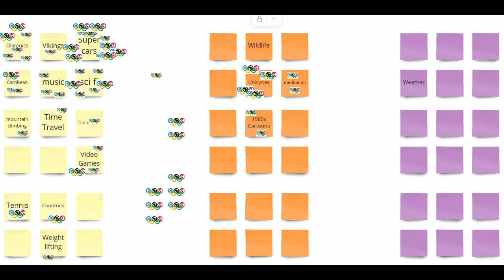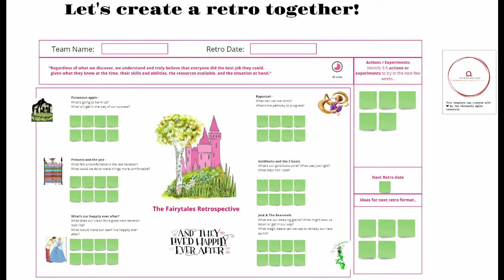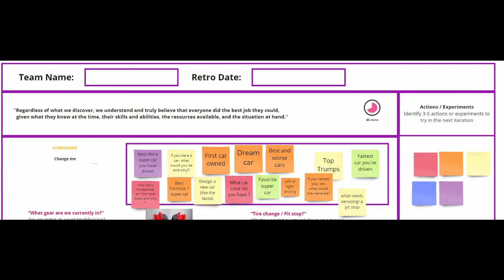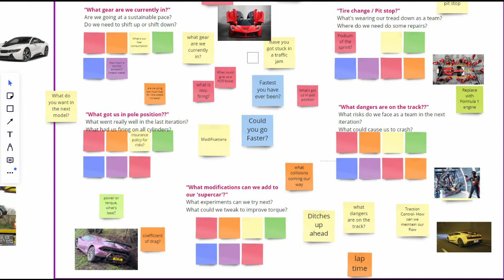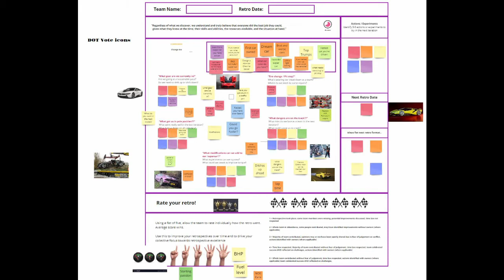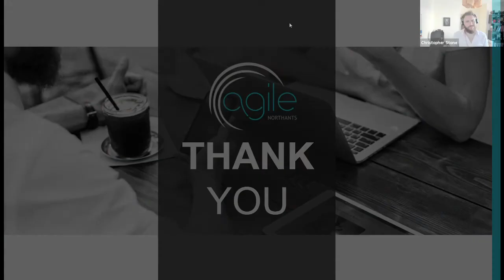How to Create Engaging Remote Retrospectives | Chris Stone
Note:  The interactive whiteboard session at the original event in it's animated form  was not recorded and has been replaced with static images in this video, but have been taken from the original live session

This workshop will explore how we can create immersive retrospective experiences for those we work with

During the workshop, together as a group, we will crowdsource a theme and create an immersive retrospective together, one which will be community owned

We will then discuss what approaches and methods I use for creating these experiences and for keeping attendees engaged in this increasingly remote working environment